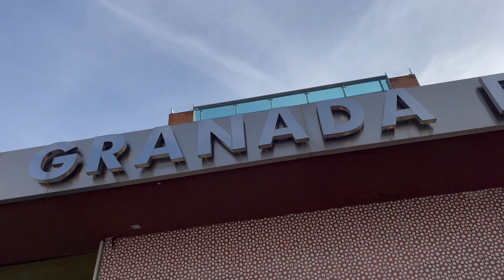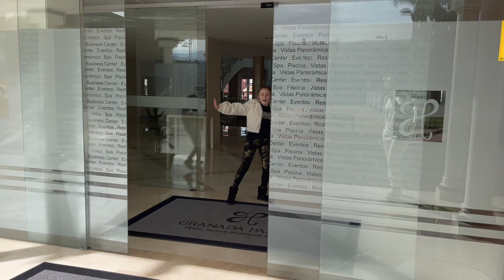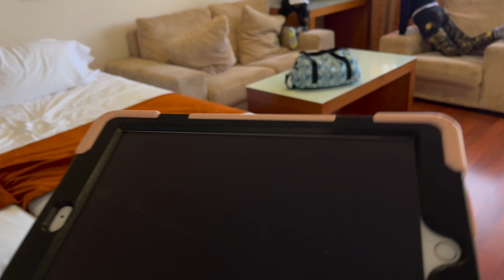Vlog RUTINA FIN DE AÑO 2022 🥳 ASI ES NUESTRO ULTIMO DÍA DEL AÑO | Familia Panda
RUTINA FIN DE AÑO 2022 🥳 ASI ES NUESTRO ULTIMO DÍA DEL AÑO

Llegó el día de despedir a al 2022 así que en el vídeo de hoy os enseñamos nuestra rutina del último día del 2022.

FELIZ NAVIDAD!!!